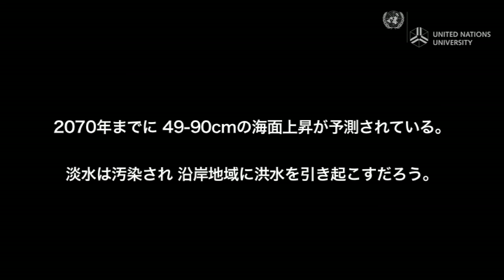オーストラリアのケープヨーク・ コワンヤマの海面上昇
オーストラリアの熱帯地域、クイーンズランド州の海岸地域に居住するアボリジニ共同体「コワンヤマ」。「海面が上昇したら、我々はどこに行けばよいのか？」　ここに暮らすクンジェン族の長老、インヘルコウィンギナンバナ氏は、考え込んでいた。

先祖代々続く土地と文化を守るため、地元の長老たちと共に働くアボリジニのレンジャーは、「毎年、潮が満ちる度に海水が上昇している。海水が沼地に流れ込めば、植物は枯れ、水の流れも変わってしまうだろう」と懸念している。